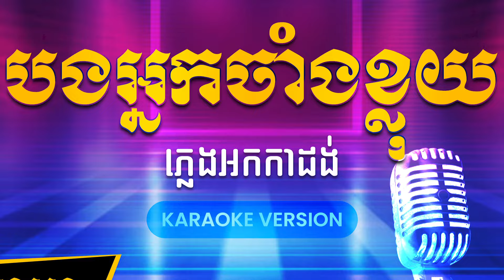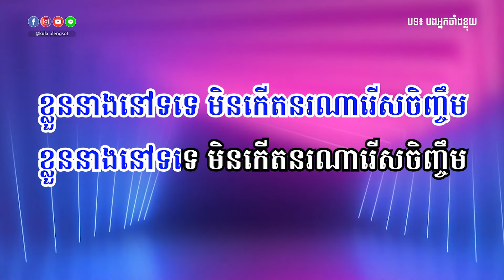បងអ្នកចាំងខ្លុយ ភ្លេងសុទ្ធ | Bong Nak Jang Kloy - [By Kula]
🎬 បទ៖ បងអ្នកចាំងខ្លុយ ភ្លេងសុទ្ធ
🎤 សំនៀងដើម៖ ខ្មែរសុរិន

សូមអរគុណ!!!

សម្រាប់បងប្អូនដែលចង់ស្តាប់បទចម្រៀងខូវើដែលបកស្រាយឡើងវិញដោយខ្ញុំបាទកូឡា សូមចូលទៅកាន់ឆាណែលខូវើរបស់ខ្ញុំតាមរយ:តំណរខាងក្រោម!!!

Team member:
• Music Creator: Kula
• Graphic Designer: Kimme Kiss
• Videos Editor: Chandara